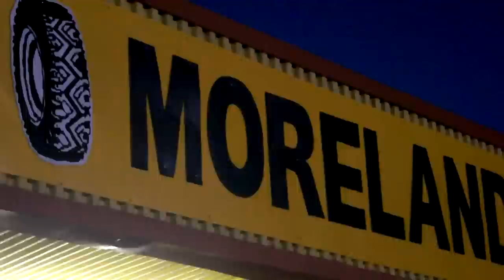Cartel MGM "Speakin' Code" OFFICIAL VIDEO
Bricksquad and MGM present Cartel in his single "Speakin Code". and @gtfilms. The track was produced by Southside.